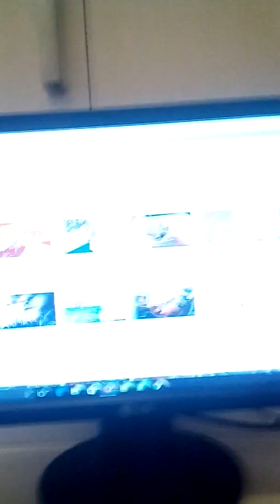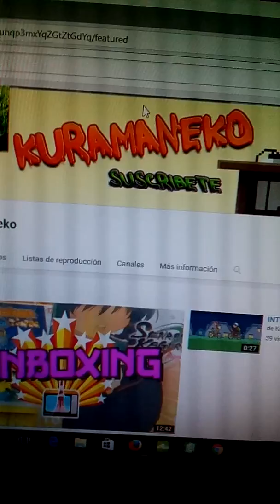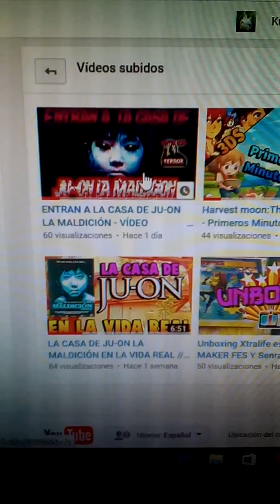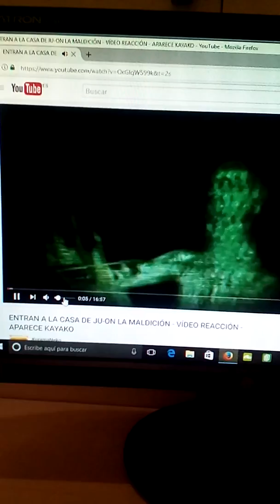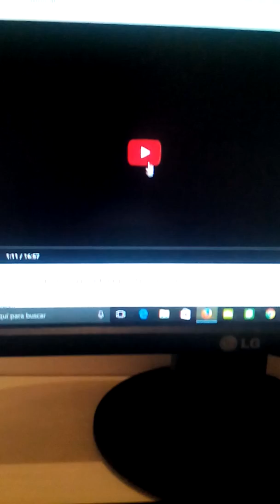Vuelvo a hablar de mi amigo Ninten Goku y su nuevo vídeo sobre ju on.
Espero que os guste y le des apoyo a mi amigo.